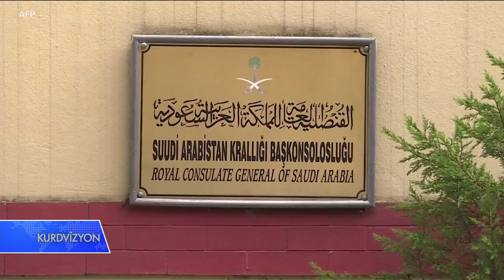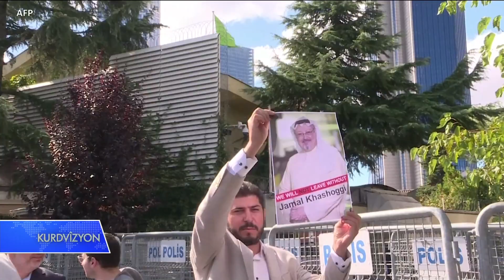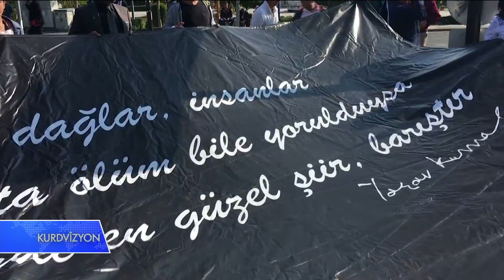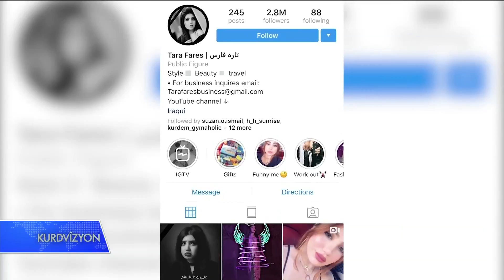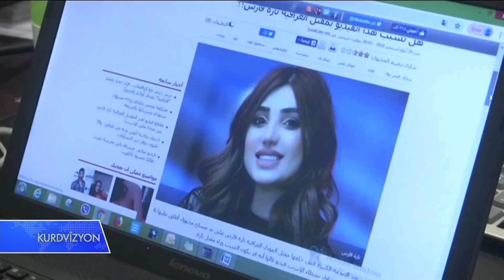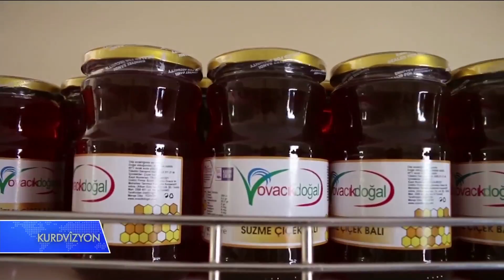به‌رنامه‌ی کوردڤیزۆن - 10 ی مانگی دەی 2018